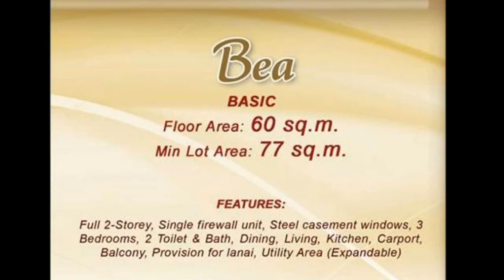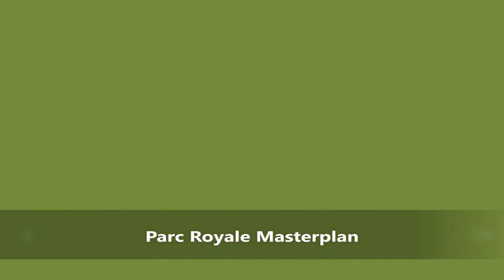Parc Royal Real Properties Philippines House and Lot for Rent/Sale Bea Dressed Up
Just 20 minutes away from Baclaran and Mall of Asia, it is located at the center of major infrastructure developments and big projects in Kawit, Cavite. Coming from Manila, area is fastest reached through Coastal Road and Cavite Expressway.

Few Minutes from Manila via CAVITEX, you ll discover a Modern Contemporary inspired community and SOON will provide multitude of recreational amenities and commercial establishments available for all homeowners to enjoy.

Discover a modern contemporary inspired community at Park Infina Residences.
Gen Trias Cavite Near Lancaster

Bea Basic-Semi Complete
3BR 2T&B

Call:
Southern Residences
Cell No:
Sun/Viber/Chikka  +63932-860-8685